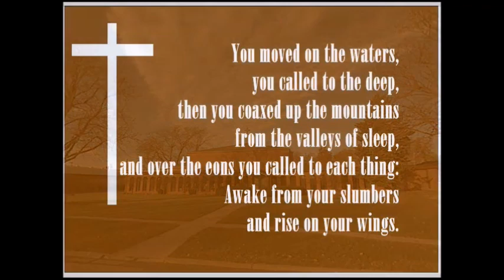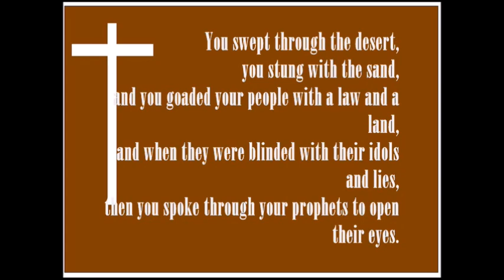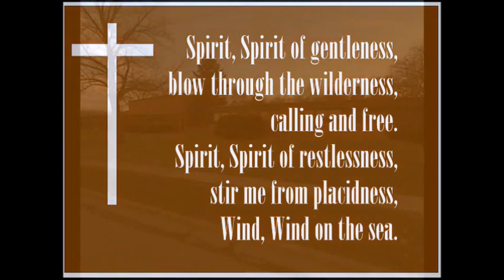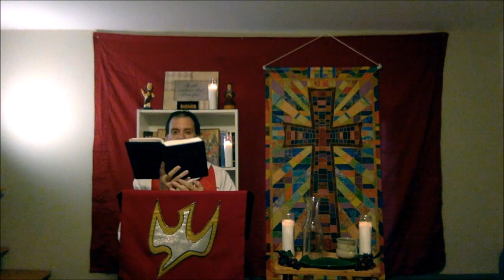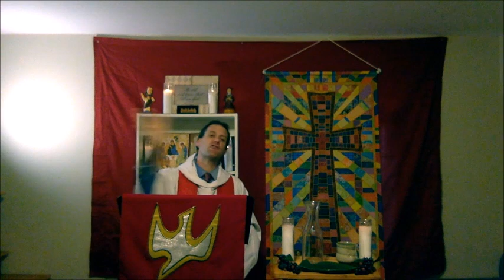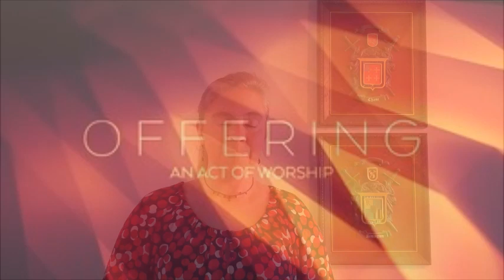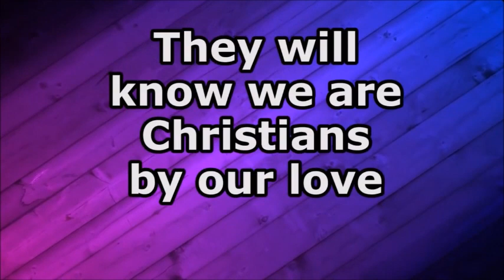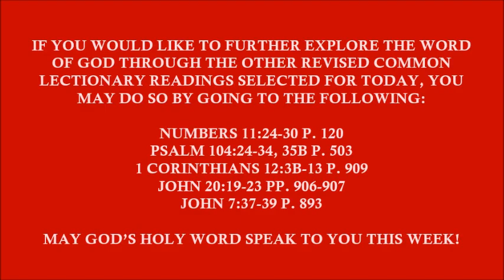FPC Service 5 31 20